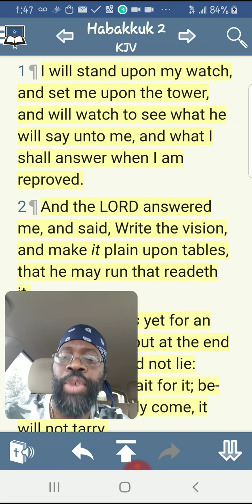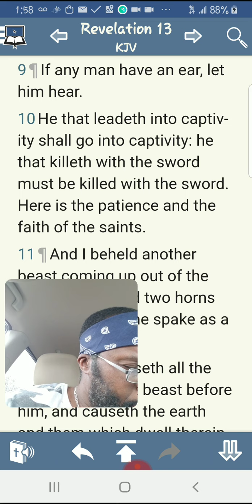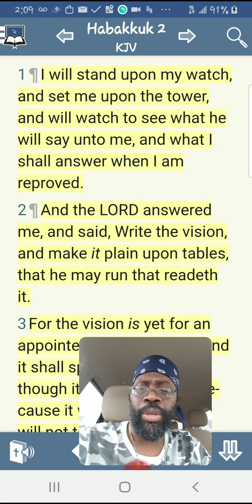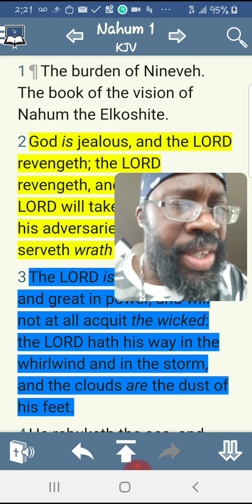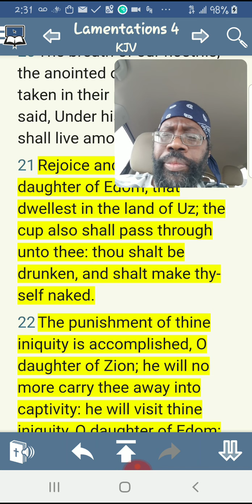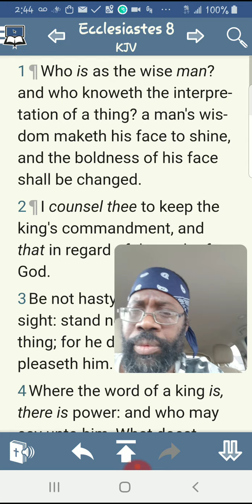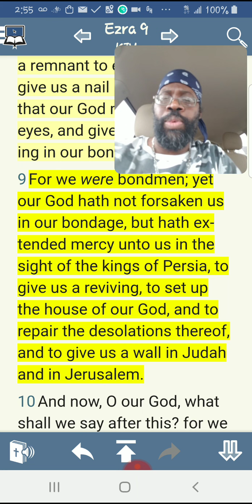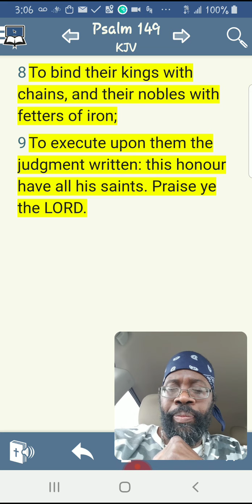THE LORD SHALL CRY, ROAR, & PREVAIL AGAINST HIS ENEMIES